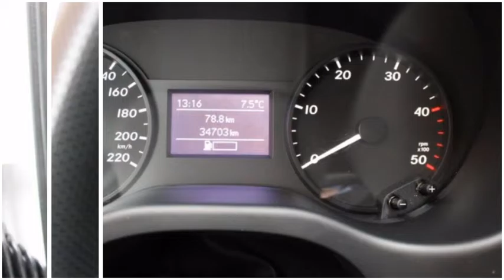Mercedes-Benz Vito 111 CDI Lang Functional | Used 1